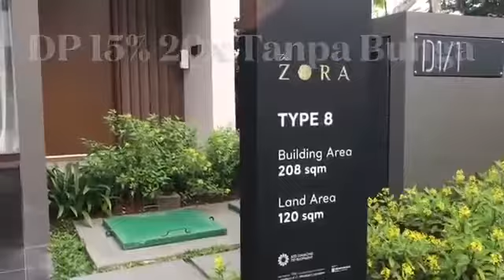CLUSTER KIYOMI THE ZORA BSD INFO RANIM 082311011555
THE ZORA
Beauty of Balance_Hi-tech Hi-spec Hi-quality

New Cluster " KIYOMI "
The New Home of Japanese Bliss in BSD City

Miliki Hunian Resort Japanese, 3 lantai di kawasan ekslusif luxury development (Telur Emas) CBD Central BSD City dengan konsep Smart Home Ramah Lingkungan.

Informasi Hubungi Marketing :
The Zora BSD City

R A N I M